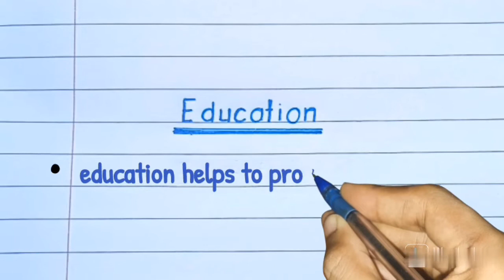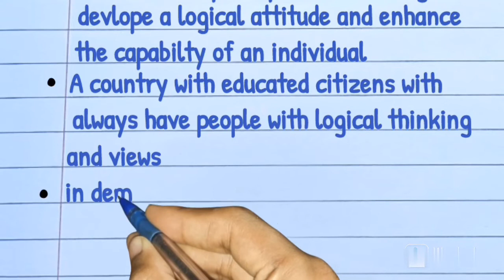Education essay | 🔥 education help | education knowledge Handwriting calligraphy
,10 lines essay on importance of education,
importance of education essay in english,
education,
essay writing,
importance of education,
importance of education essay,
education essay
,essay on education in english,
essay on education should be free,
essay
,co education essay,
10 lines on importance of education,
essay on co education in english

Bio data apna parichay kaise de